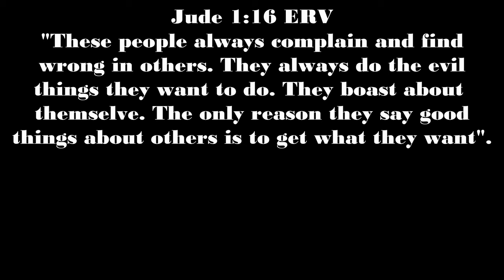FORGET KYLE RITTENHOUSE!!! WHERE IS BLM AT ON THIS TOPIC!!! Andrew Coffee IV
Today I reacted to Andrew Coffee IV who was found not guilty on all counts of murder, attempted first degree murder